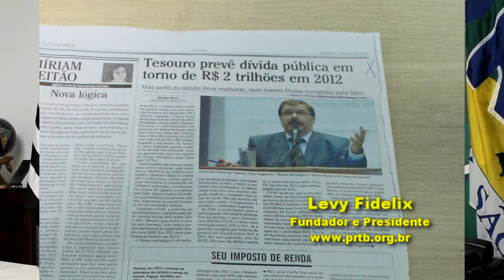Chega de Banqueiro mamar na teta do Brasil - Levy Fidelix - TV PRTB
Acompanhe toda programação junto ao site do partido

Outros programas anteriores poderão ser visto no Canal PRTB